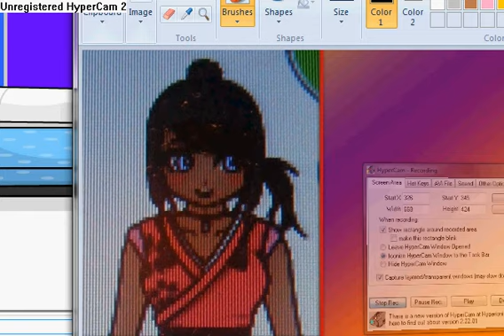Subscribe to Jordanskatergirl.avi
Ladies and Gentlezwinkys;  the winner of my Zcard Dreams contest.
PLZ, PLZ, PLZ SUBBIE HER. ---Delta ;} {-@